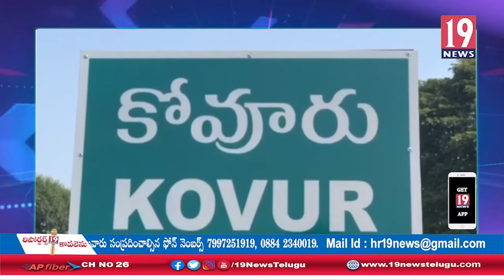కోవూరు సాయిబాబా ఆలయం వద్ద జాతీయ రహదారిపై పోలీసులు తనిఖీలు-నెల్లూరు జిల్లా